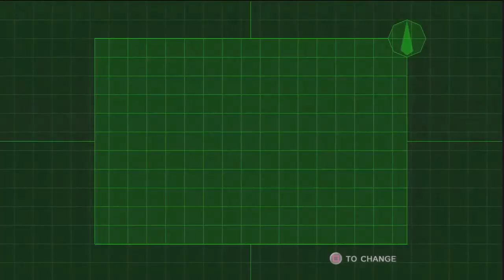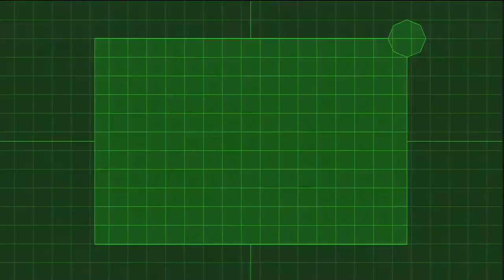Let's Play: Resident Evil: Code Veronica X [Part 10]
More on Steve's issues.
Refusing to reload my weapons for no good reason.
Owning dogs with the least obvious weapon.
A decision I should have waited longer to make.